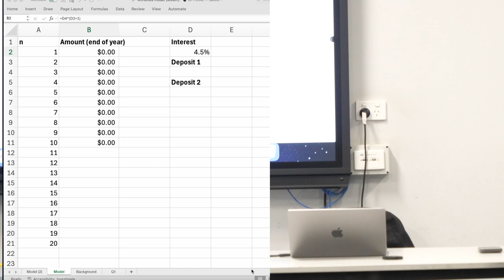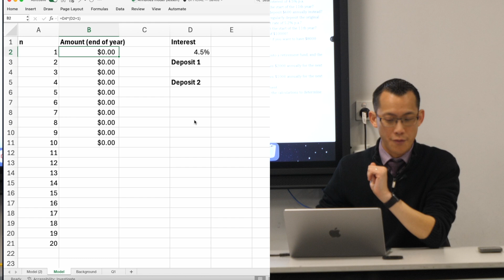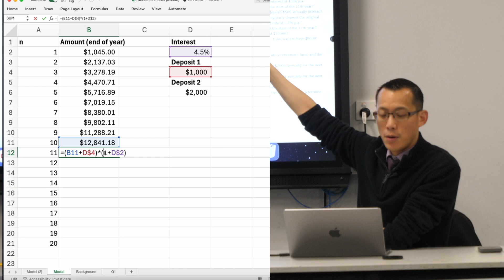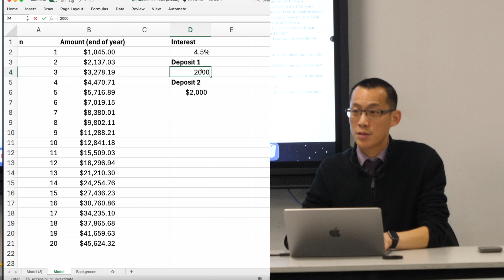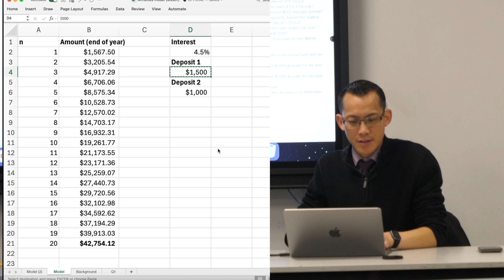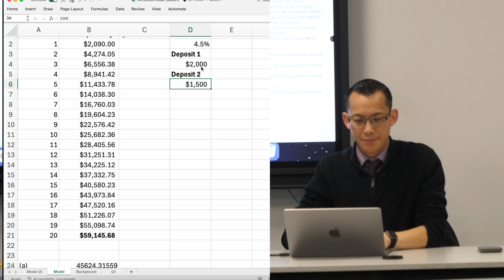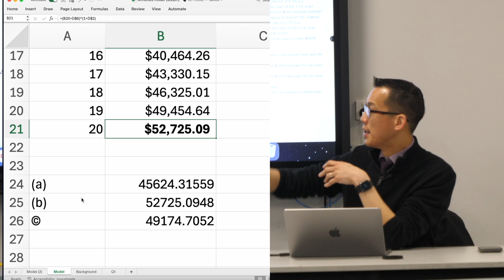Financial Model Spreadsheet (5 of 5: Comparing investment models)